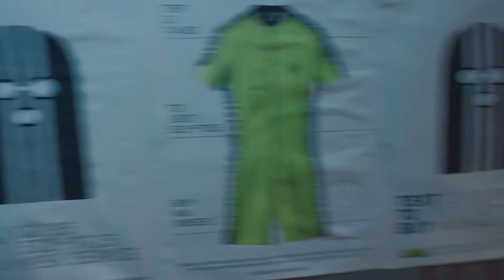adidas Originals x Alexander Wang Season 2 | alexanderwang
Alexander Wang continues its adidas Originals collaboration with Season 2, which fuses two disparate experiences: raving and cycling.

Season 2 presents the story of a tribe of New York bike messengers. Fueled by adrenaline and excess, the protagonists of the campaign symbolize a youthful spirit of freedom.

Directed by Ryan Staake
Creative direction by Ferdinando Verderi @ Johannes Leonardo
Styled by Andrew Mukamal